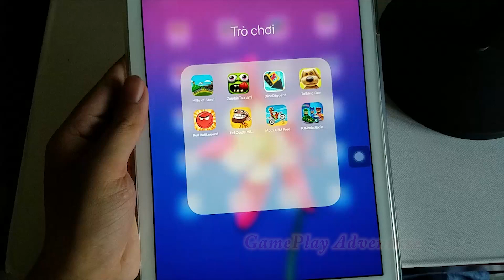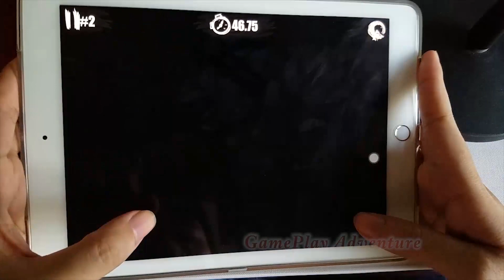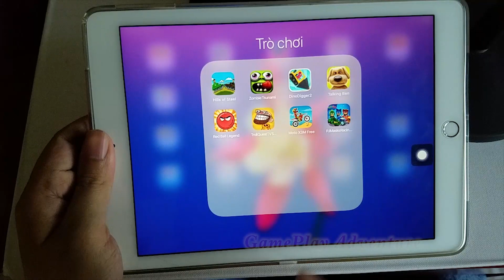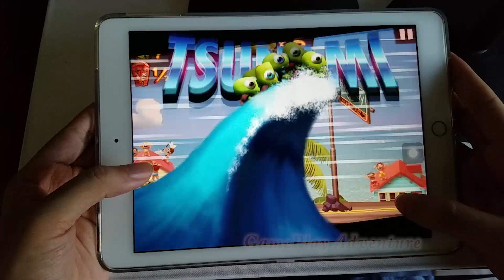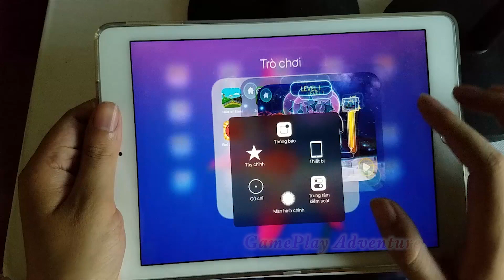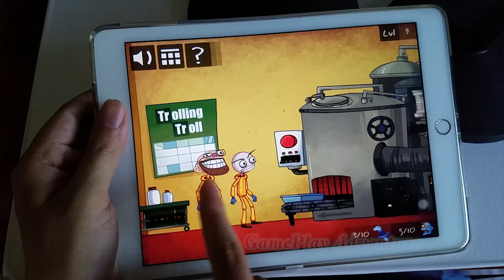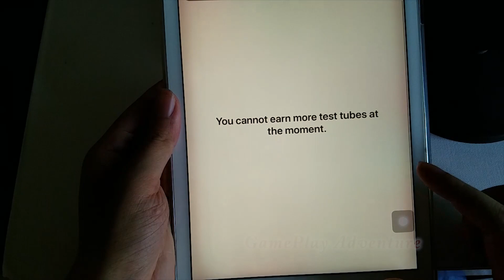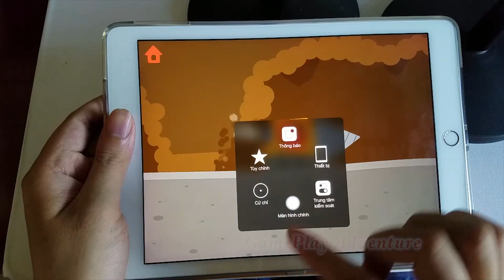Moto X3M Free,Zombie Tsunami,TrollQuestTV,Hills Of Steel,Pj Masks Racing,RedBall Legend,Talking Ben